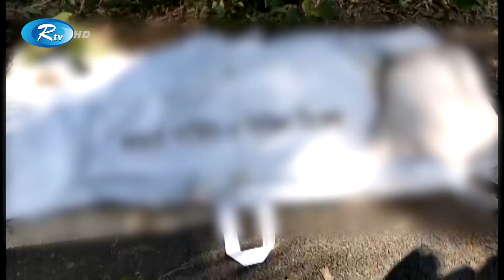সুনামগঞ্জের শান্তিগঞ্জে বাস-সিএনজি অটোরিকশার মুখোমুখি সং'ঘ'র্ষ | Sunamganj | Rtv News